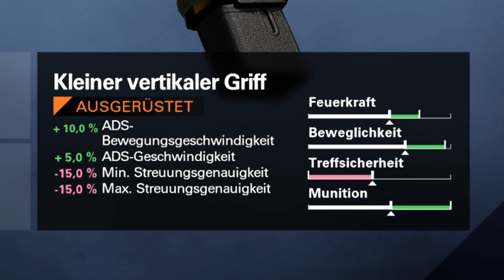Ich zeige euch die AKTUELL BESTEN KLASSEN in XDEFIANT.. 🛠 | M16, MP7 und vieles mehr! | Raptor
LevlUP:
15% mit Code „Raptor“ (Werbung)